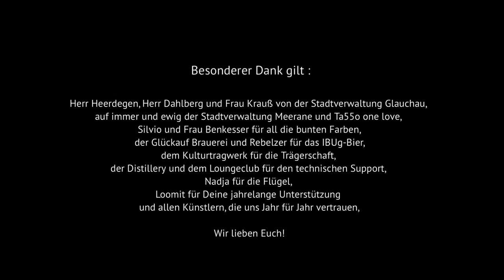ibug 2012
Impressions of the ibug festival of urban art and culture 2012 in Glauchau (Germany), where nearly 70 urban artists from all over Europe (Germany, France, Switzerland, Scottland) and Argenitinia redesigned an abandoned factory. After the week-long creative phase the former slaughterhouse presented itself as an impressive work of art and showed the whole spectrum of contemporary art with graffiti and wall painting, original space concepts, objects and installations, video animation and multimedia performances. The results of their work was shown to among 5000 visitors on three days together with a colorful program of short films, lectures, discussion, tours, art and design-market, fashion shows and music. See you next year!

Til the end you see the IBUg Party Royal with

Spezial:
The Opium Theatre

+ DefZone (illcandevilz/IBUg)
+ Okle (illcandevilz/IBUg)

Visuals:
+ Jakkeline und Maria (Weimar, Konglomerat)